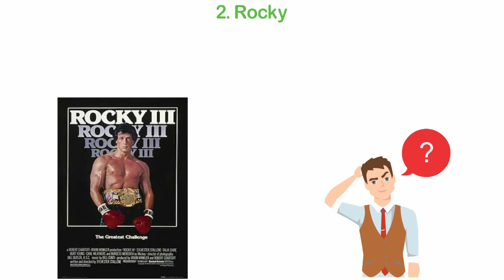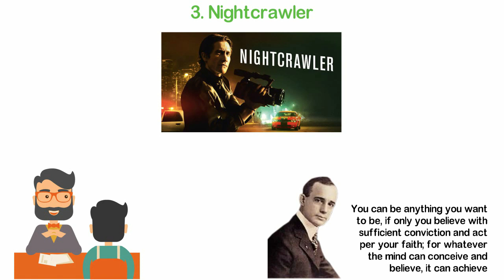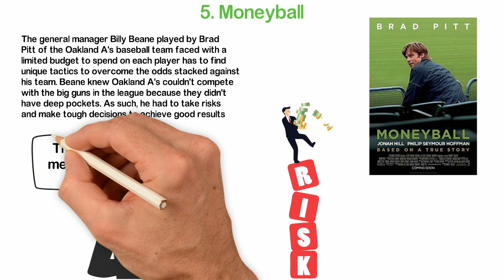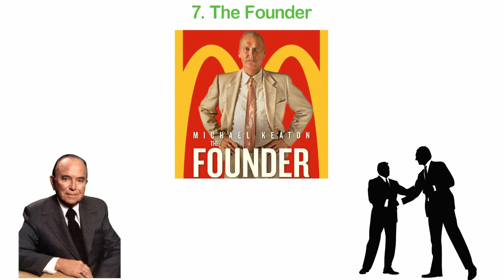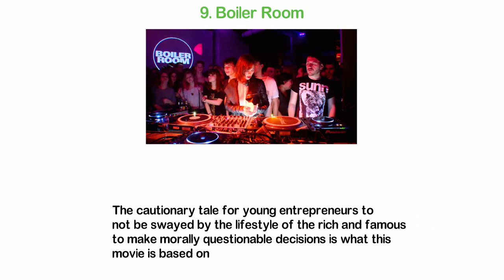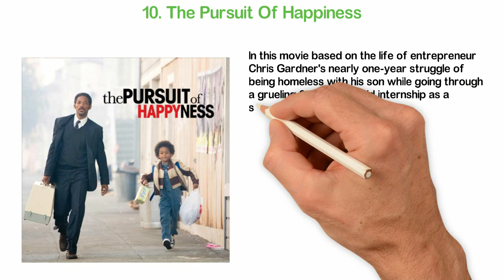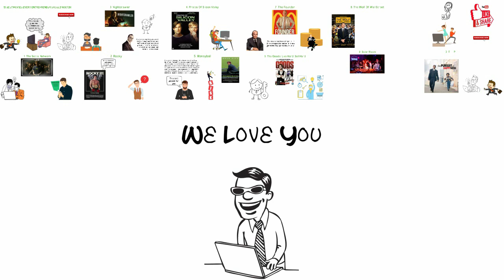The 10 Movies Every Entrepreneur Must Watch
Like every other person, entrepreneurs, sometimes, need to take a break and find ways to inspire and motivate themselves yet again, and what better way to achieve this than relaxing in front of a movie screen while getting inspired at the same time?
You see, inspiration is what keeps you going, as an entrepreneur when the journey becomes rough and hard. The mere thought that there are a couple of people who have walked a similar road and recorded success at the end of the day is a form of inspiration and motivation to get you going. Also, discovering new techniques and strategies just by observing or reading or watching certain things are equally forms of inspiration. But, the idea of getting inspired by watching a movie isn't one we naturally think of, right?
Every entrepreneur and successful salespersons have almost unlimited chances to enhance their skills and abilities, including watching certain inspirational movies.
In this video, I’ll share with you 10 best movies every entrepreneur should watch. This, I believe will help you become a successful person.